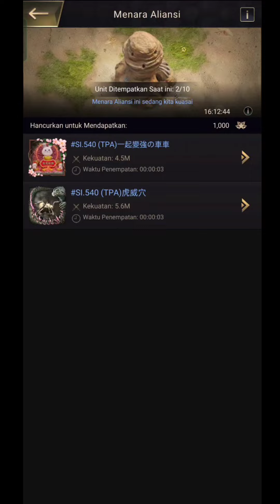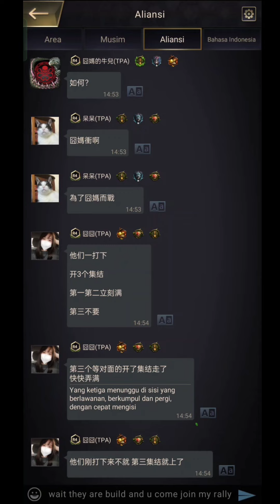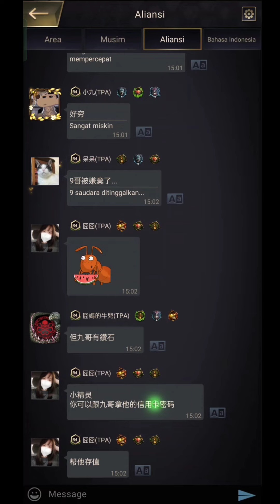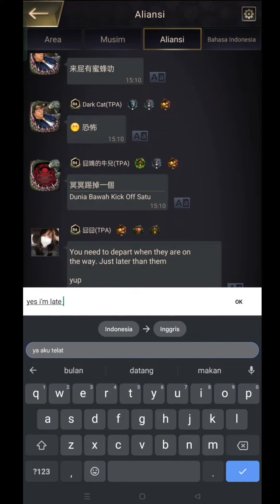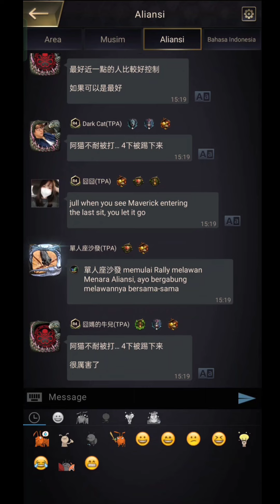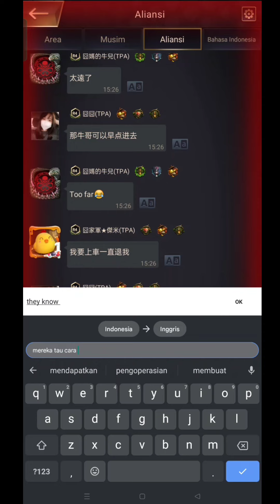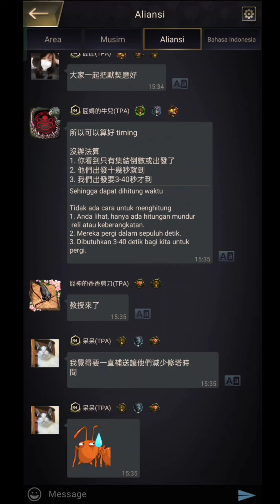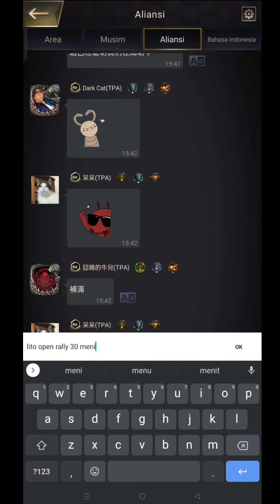The Ants underground: TPA vs TIN